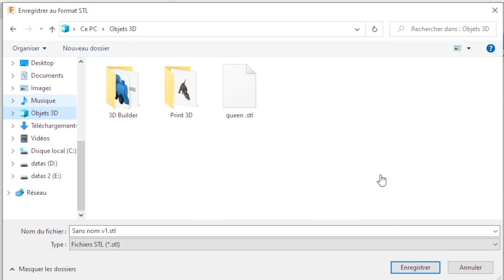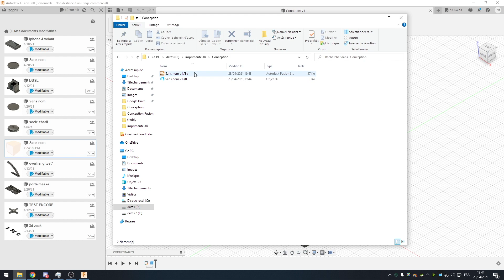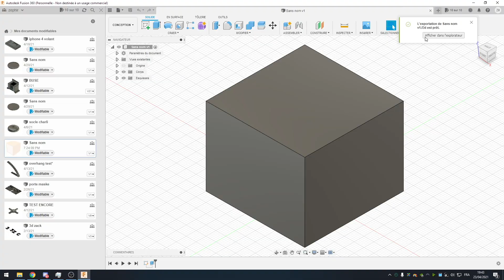RÉSOUDRE LE CRASH À L'IMPORTATION OU À L'EXPORTATION SUR FUSION 360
🕐  time code : 🕐
➜ 00:00 - Intro
➜ 00:11 - Exportation première méthode
➜ 00:41 - Exportation seconde méthode
➜ 00:52 - Crash
➜ 00:56 - Explication problème
➜ 01:05 - Résolution problème
➜ 01:50 - Explication fichier .f3d
➜ 2:04 - Outro